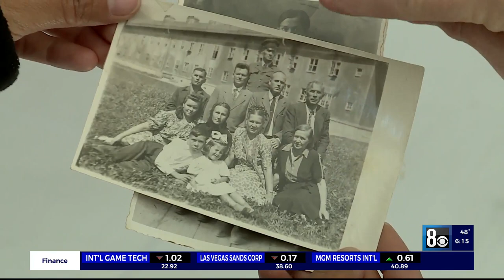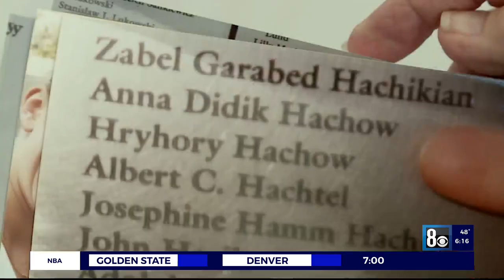Turmoil in Ukraine hits close to home for local Holocaust survivors